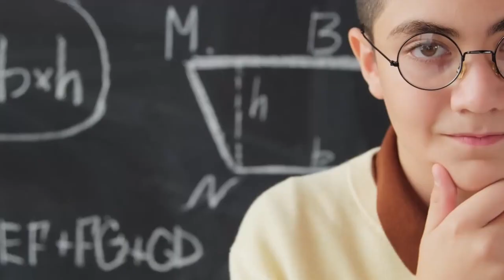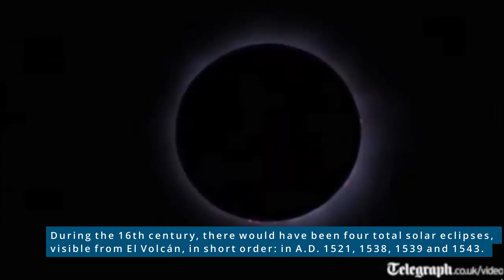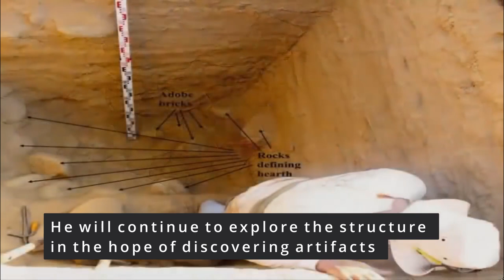Volcano-Shaped Pyramid in Peru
From far away, El Volcán in the Nepeña Valley of coastal Peru might look like a natural feature in the landscape.

But this volcano is artificial, a mound or pyramid built by human hands with a crater dug out of the top. And some archaeologists are trying to figure out what it was used for.In the 1960s, archaeologists had noted the volcano-like mound and identified it as artificial, but Benfer and his team decided to investigate further. As the researchers report in the latest issue of the journal Antiquity, they dug a trench into the inner crater of the volcano, and found a collapsed stairwell that descends below a layer of adobe bricks to a mud-plaster floor.